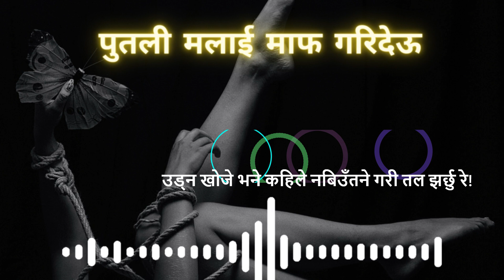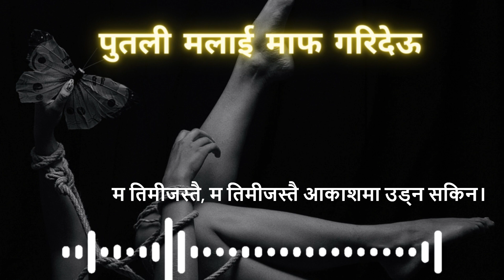Putali Malai Maaf Garideu | पुतली मलाई माफ गरिदेऊ | Poetry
Music from Uppbeat (free for Creators!)

Kudos to everyone who no longer seeks forgiveness from the butterflies, as well as those who continue to do so. I'm sure we're all far more than that. This one's for you all.